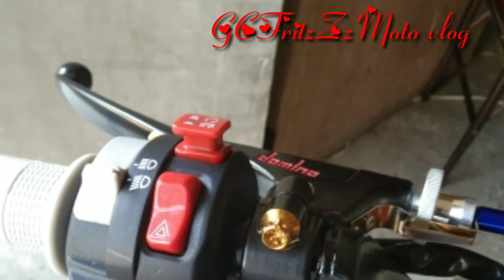D.I.Y idle rumble -Rupid back fire r-150 Thai concept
Parts needed
Electronics parts
Ic lm 555
Resistor
Capasitor
Pot meter.
Relay spdp or horn relay
Electrical tape also